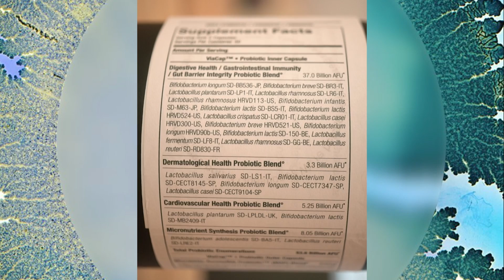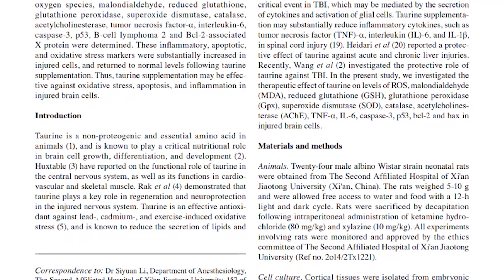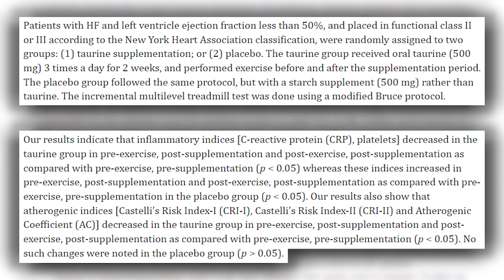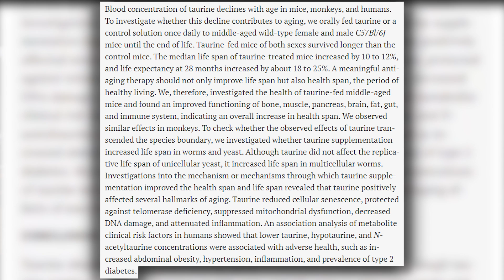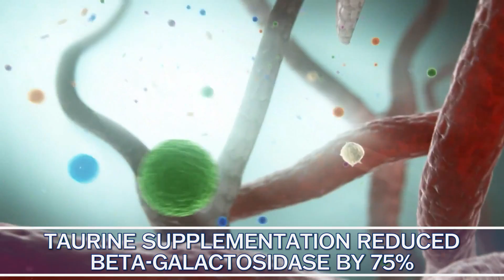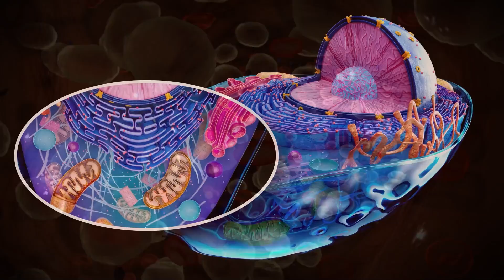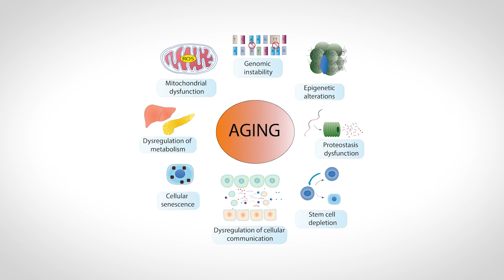The Newest Compound to Increase Lifespan is the Most Powerful Yet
The Newest Supplement Being Researched for Lifespan

References

Timestamps ⏱

0:00 - Intro
0:56 - Use Code THOMAS25 for 25% off Your First Order from SEED!
1:48 - Taurine
4:03 - Taurine & Aging - What the Study Found
11:07 - How Much Should You Take | Sources of Taurine
12:03 - Dosing Strategy